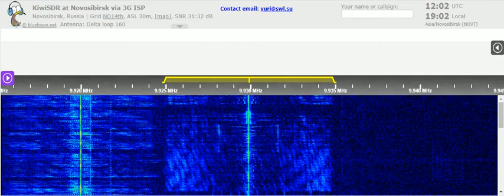25 04 2021 Voice of Martyrs in Korean to NEAs 1200 on 9929,9 Tashkent